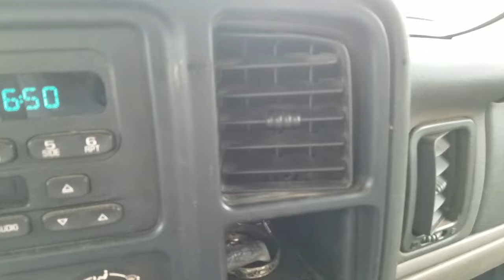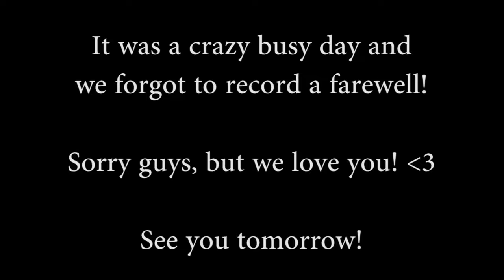Bathing and Clipping! | Daily Vlog Day 434 | Connerton Adventures